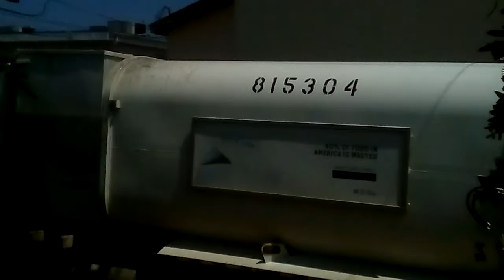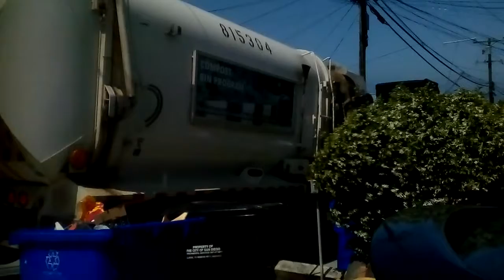ESD Amrep Autocar 304 on Monday Trash